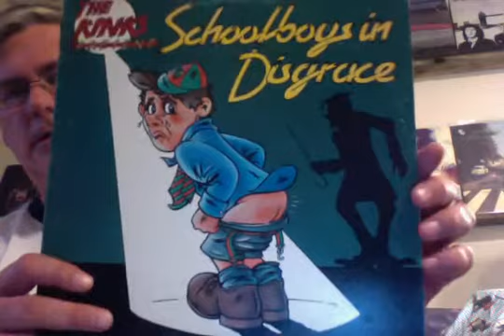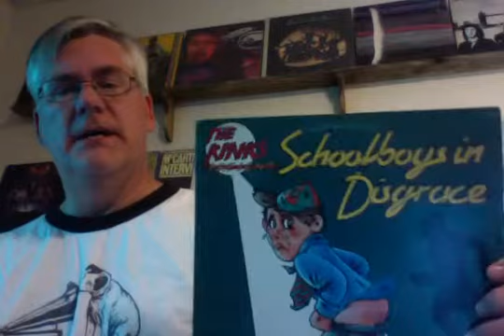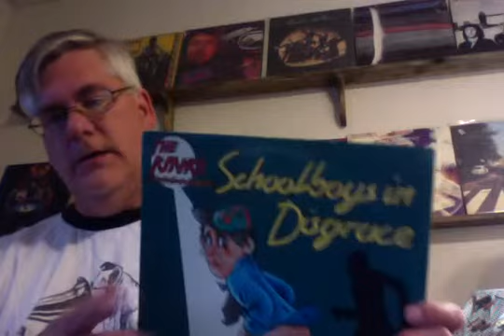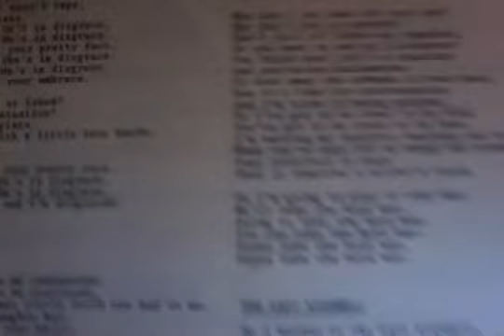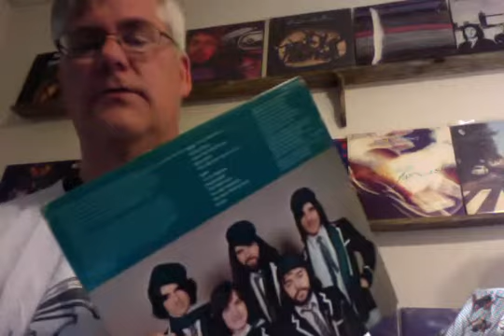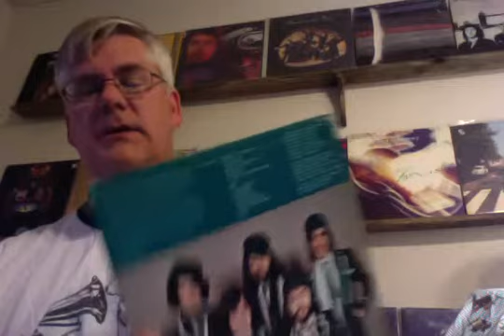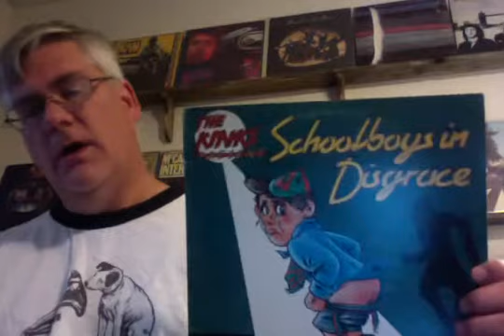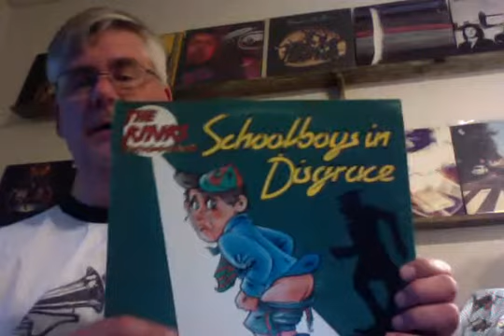Record Rambling 104. Kinks Schoolboys in Disgrace review.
After a bit of a break I'm back with more Kinks' reviews.
By the way, the bad kid in the album grows up to be Mr. Flash, a character from the Preservation acts I and II albums. Forgot to mention that, not that it's that interesting. Fortunately, this album is better than either of those.